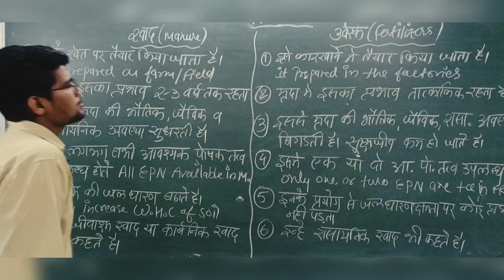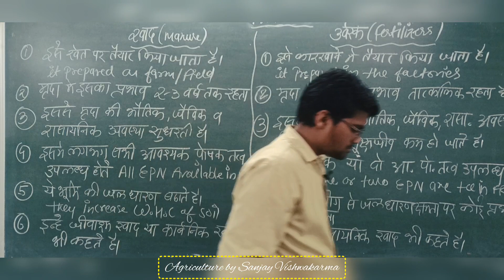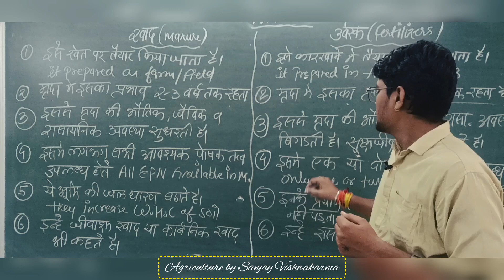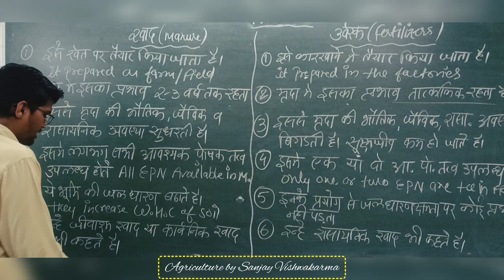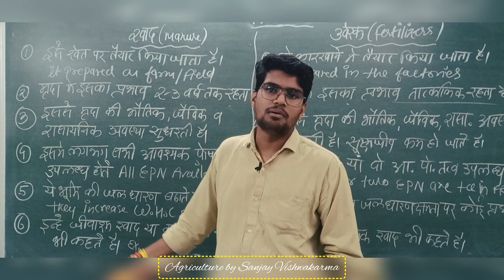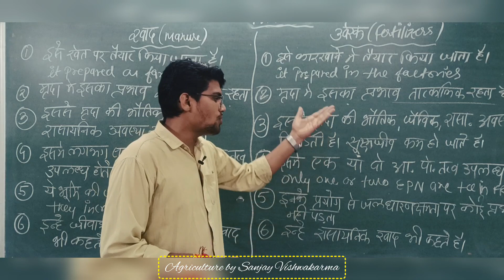खाद vs उर्वरक : Manures vs Fertilizers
Hello Agrarians

Objective of Our Channel -
Humare Channel ka objective agriculture students ko free videos ke madhyam se agriculture se jude huye concepts samjhana hai jisse 12th Agriculture aur Agriculture field me hum apna yogdan de sake.

Is Video me खाद vs उर्वरक : Manures vs Fertilizers ke bare me bataya gaya hai jo ki humari  Agri Concept Series ka lecture -2 hai